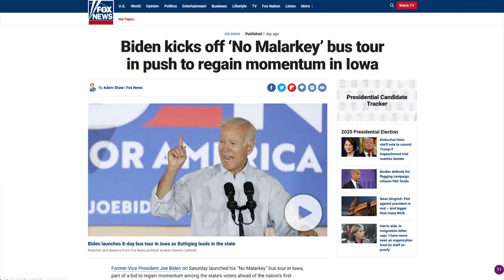LOL: Insane Story Time with Crazy Joe Biden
CRYPTOCURRENCY:
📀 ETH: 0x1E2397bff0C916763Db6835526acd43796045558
📀 BTC: 13dnHJyCaLFgzxXZLSSXhgbqAfioXHo33t
📀 LTC:  LRaNzJD6PmCR7FkqHTuSgiAYkE9GSKG8g8
📀 DASH: XasuQ2cSEuPRSnG47XyShcW9XvM1xh6Em8

Sources:

Eine Kleine Nachtmusik (by Mozart) - Mozart